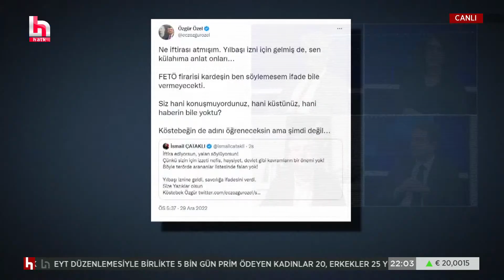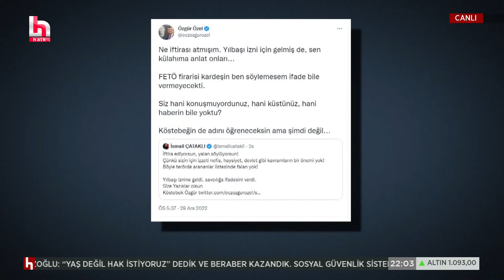ÖZGÜR ÖZEL'DEN SÜLEYMAN SOYLU'YA ZOR SORULAR!